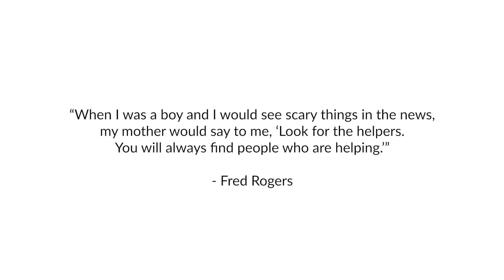Together We Can (2020) Cookin' For Kids Virtual Telethon Performance - Kids Who Care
TOGETHER WE CAN. It's a timeless song that applies to so many circumstances ... perhaps none more than right now as the world adjusts and faces the COVID-19 pandemic.

This NEW Together We Can video was created in March 2020 as our organization and performers sheltered at home, and served as the finale for our re-imagined Cookin' for Kids event that aired Sunday, March 29, 2020 as a telethon on Facebook Live because we were not able to hold our 22nd Annual Cookin’ for Kids fundraising event as planned.

Cookin' for Kids supports Kids Who Care’s Hope Scholarships, ensuring that every kid has a place to be creative, regardless of their ability to pay.

Kids Who Care is a nonprofit international musical theatre company based in Fort Worth, Texas. Since 1989, Kids Who Care has written and produced 22 original musicals with kids from across the globe. The organization's resident company has performed in venues all over the world, including 30,000 feet aboard an airplane for the Make-A-Wish Foundation, Off-Broadway at the Lamb's Theatre, at both Disney's, at The Kennedy Center, at the Walter Reed Army Medical Center, at People’s Improv Theatre in New York City and at the Teatro della Rocca in Novellara, Italy to open an international theatre festival. Kids Who Care has gifted over 1.3 million dollars in scholarships to kids who want to participate in Kids Who Care’s programs so that every student can have a place to feel creative, regardless of their ability to pay. Additionally, it has hosted over 800 international students representing 15 countries as part of its July International Musical Theatre Camp. For more information about Kids Who Care and how it has produced thousands of great kids who are changing the world, please